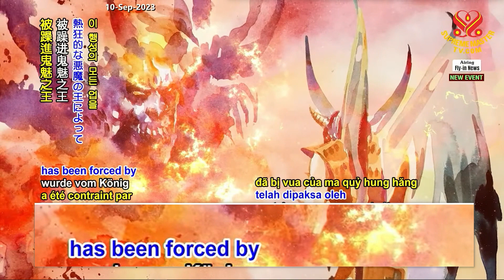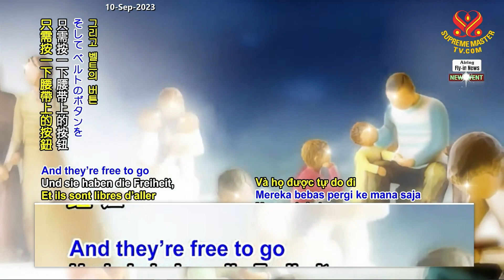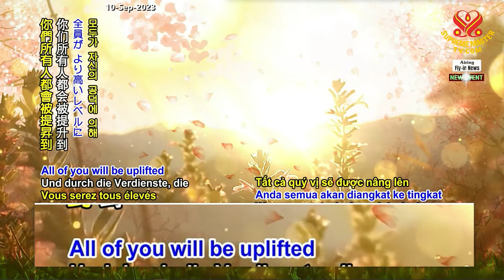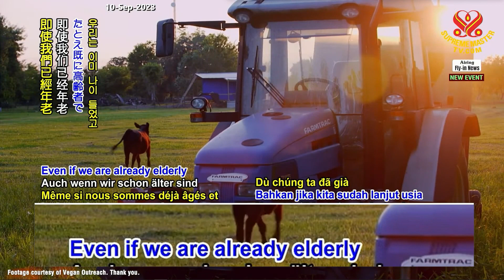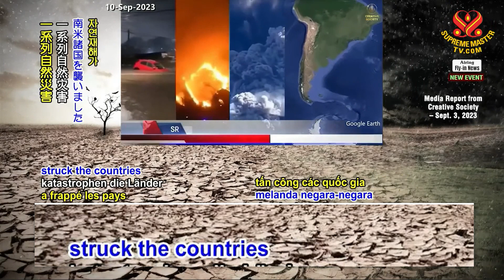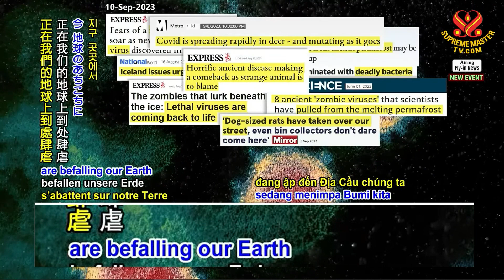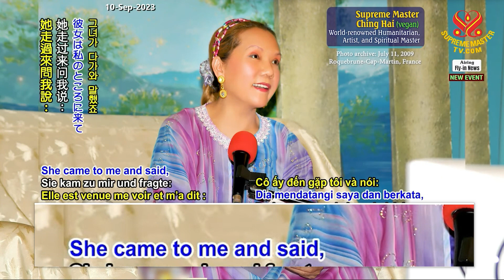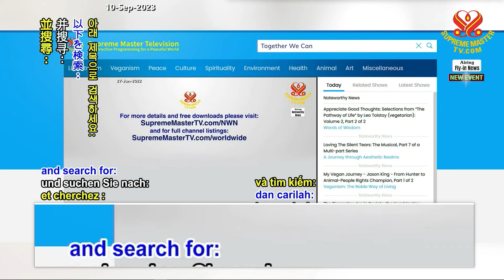[Full] Together We Can Erase World Karma.